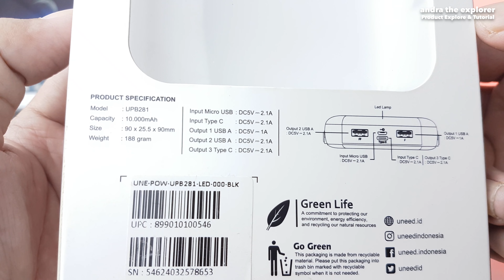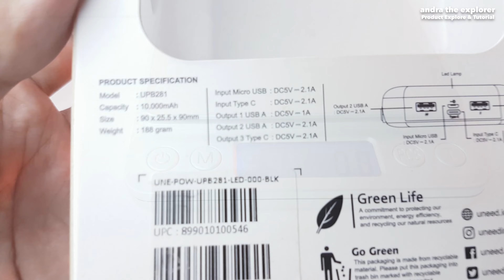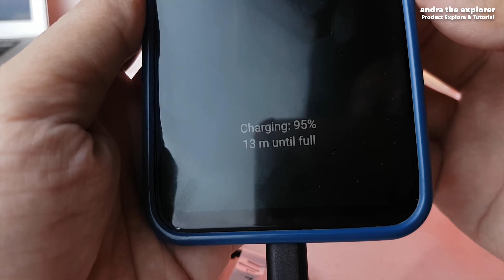Lampu LED Camping Super Terang Tahan 25 Jam • Working Lamp Led • Recomended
Video review lampu led dari uneed, lampu led yang menyamar menjadi powerbank. Mungkin lampu led termurah dengan kapasitas baterai paling besar

Ingin produk kamu direview, silahkan dm ke instagram @andraexplorer